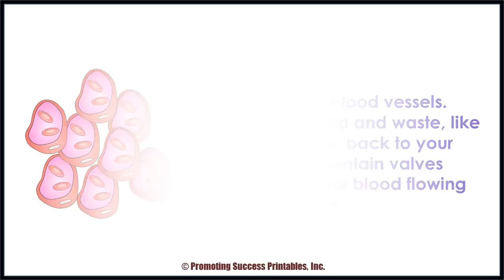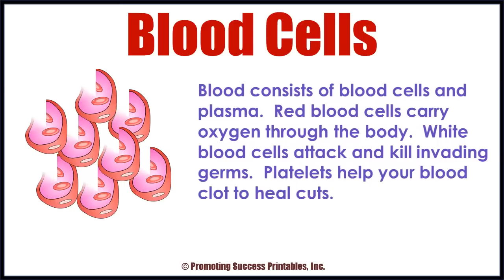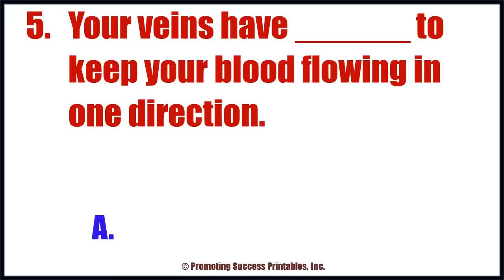OLDER Circulatory System Human Body Elementary 5th 6th Grade - SEE NEW VIDEO - LINK IN DESCRIPTION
Circulatory System Video Lesson & Quiz -Great for an elementary (grades 5 and 6) middle school, science or health classroom. FREE printable quiz for this circulatory system video

In this human body circulatory system video, your elementary (grades 5 and 6) or middle school kids will learn some basic science anatomy and physiology about the circulatory system.  An overview of the circulatory system is reviewed and followed by a science circulatory system quiz. This video works really well for teaching in a middle school classroom for an easy no prep science circulatory system lesson plan.

Thank you for all you do for kids!

Paul and Shelly Anton

~Promoting Success for You and Your Students~